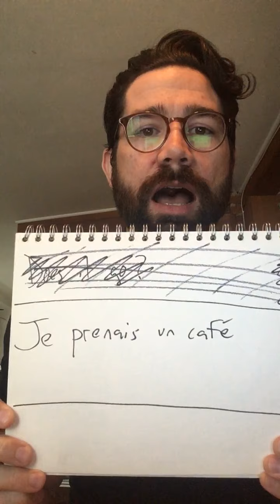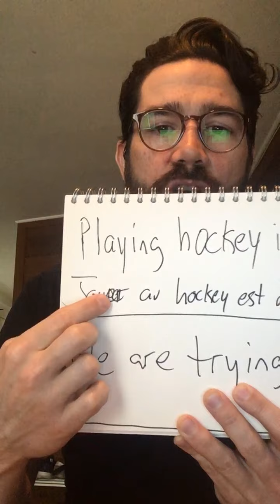Explication pour la semaine du 27 avril.